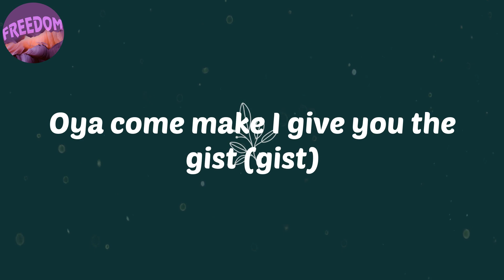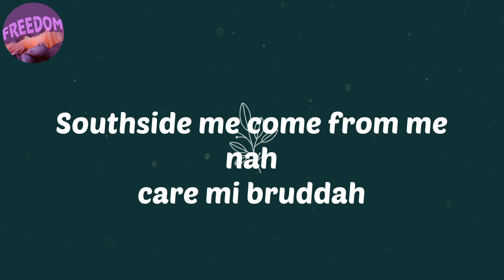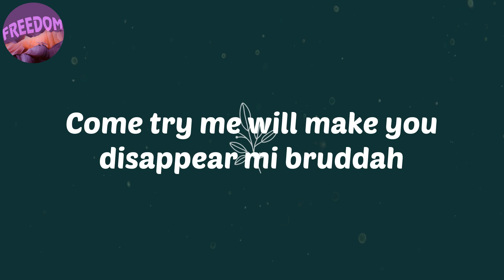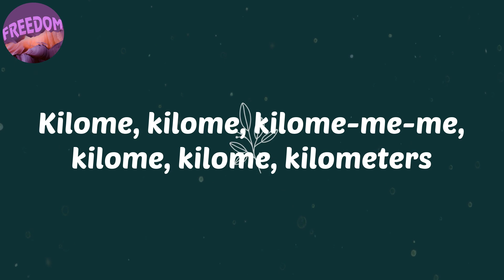(Lyrics) Kilometre - Burna Boy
Lyrics:
Big tune
Yeah
Kilome, kilome, kilome
kilome, kilome, kilome, kilometers
I don come, I don come kilometers
I don waka many kilometers (ah)
Learn from the teacher
I don tey for the game Shina Peters
I dey sight bad mind from a distance
No dey sweet, I be Alomo Bitters (ah)
Odogwu ni me sha
Shey you dey confirm am for your speaker
This time I called Chopstix for assistance
Shey we dey blow your mind Afghanistan
Kilome, kilome, kilome
Oya come make I give you the gist (gist)
When's the last time somebody did it like this? (this)
Too much ice on my bomboclaat wrist (wrist)
That's why everybody hating on me like Chris (ajeh)
Kilome, kilome, kilome
I don waka many kilometers
People think I be Johnny just come
Like I just got rich like my money just come
Send them back to where they come from
For talking like the product of a torn condom
Southside me come from me nah care mi bruddah
One side, sit down for one chair mi bruddah
Come try me will make you disappear mi bruddah
Long time it takes to reach here mi bruddah (ajeh)
Kilome, kilome, kilome
No dey sweet, I be Alomo Bitters
Kilome, kilome, kilome-me-me, kilome, kilome, kilometers
Kilome, kilome, kilome
(Chopstix)

afro
afro music
afrobeat
Burna Boy
Kilometre
Lyrics Burna Boy